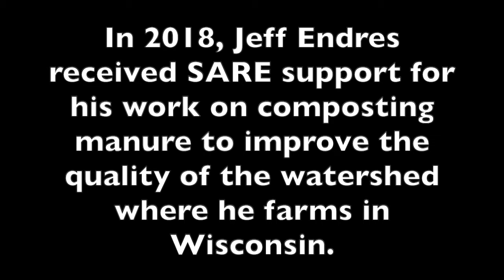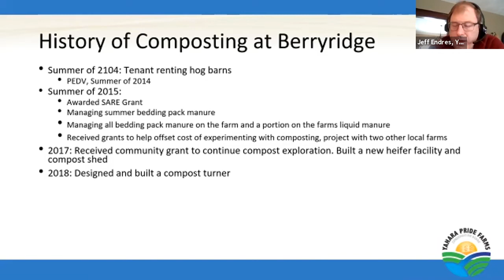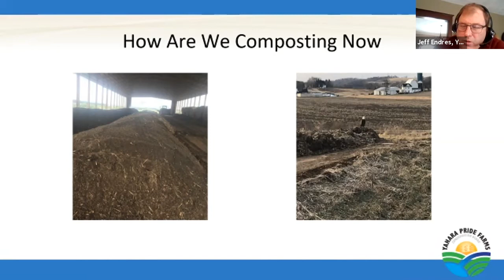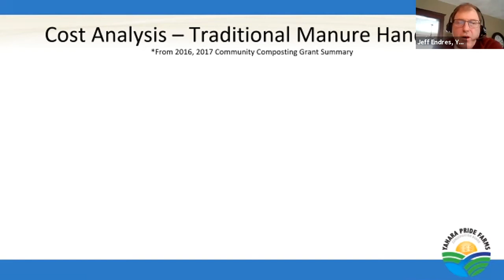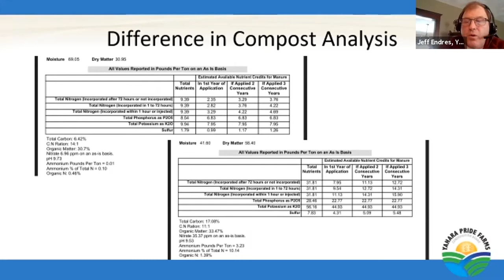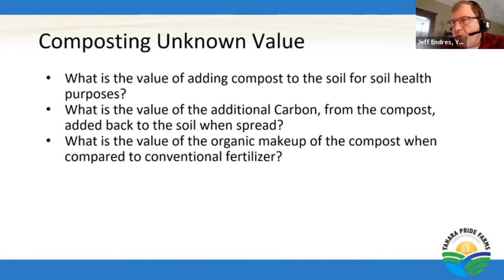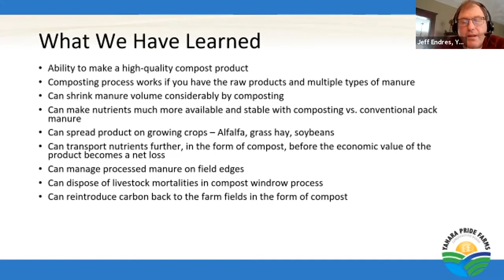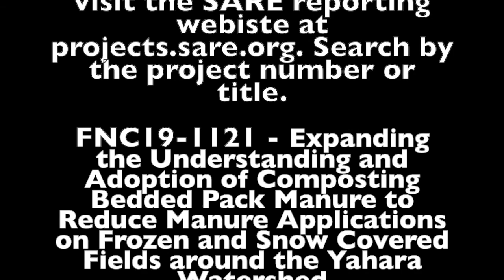Composting Bedded Pack Manure with Jeff Endres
In 2018, Jeff Endres received SARE support for his work on composting manure to improve the quality of the watershed where he farms in Wisconsin. This video is Endres' Farmers Forum presentation at the 2021 Growing Stronger Conference.